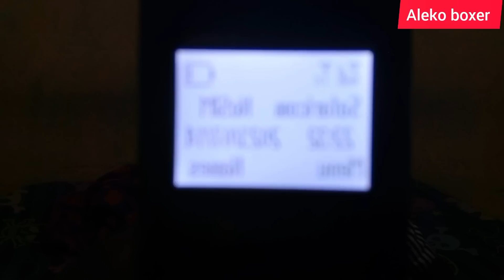Ghost 👹 imenaswa Live Kwa Camera Jioneee Maaajabu